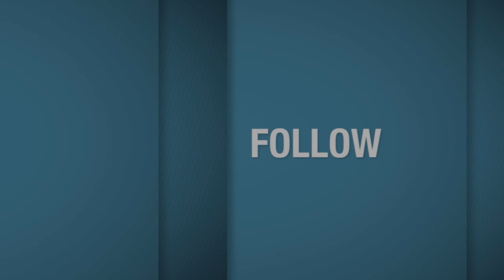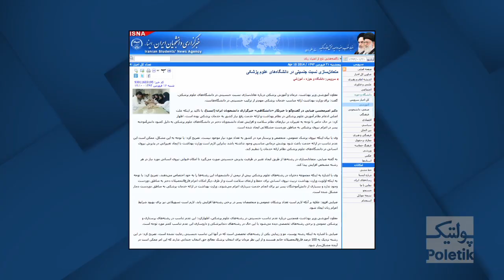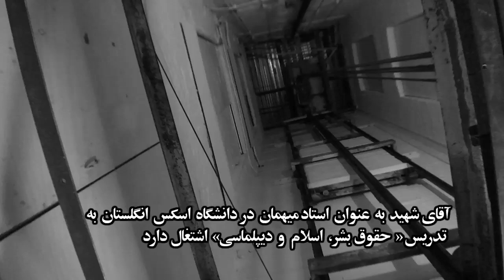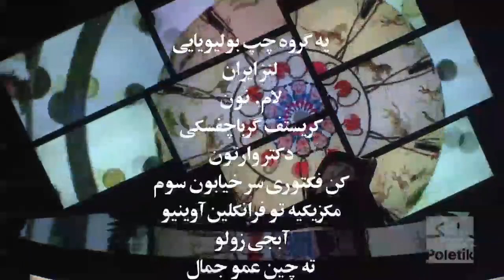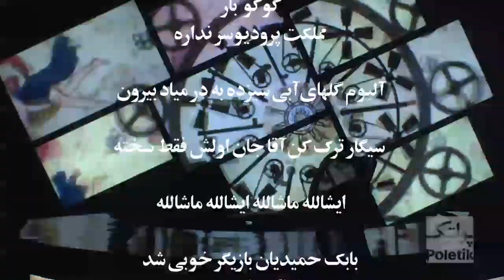Poletik 35 - مهمان هفته احمد شهید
این قسمت ۳۵ پولتیک است . پولتیک برنامه ای تلویزیونی است که به اصل ماجرا می پردازد و سعی دارد از لا به لای آلودگی های خبری هفته حرف حساب را پیدا کرده به شما منتقل کند. احمد شهید گزارشگر ویژه سازمان ملل درباره ی وضعیت حقوق بشر در ایران مهمان این هفته ی شماست. با اشتراک گذاری این برنامه یک در دنیا صد در آخرت نصیبتان می شود.